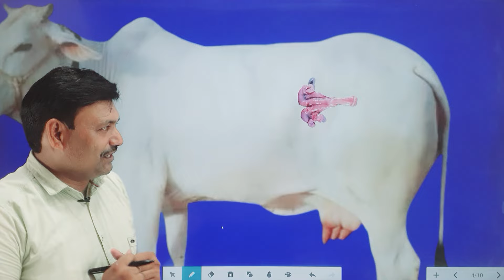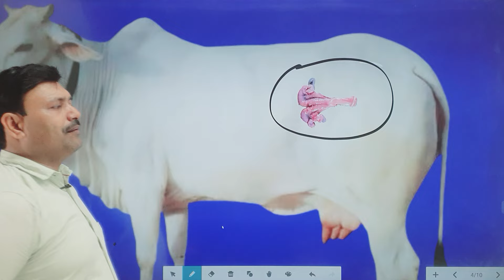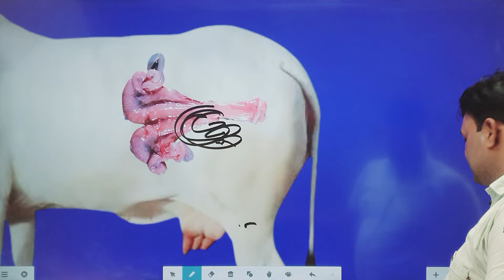AI PD के वक्त HORN पकड़ नहीं पाते 😇तो ये करो आसान सा काम 👉🏻 Rectal Palpation in Cow buffalo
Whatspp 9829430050